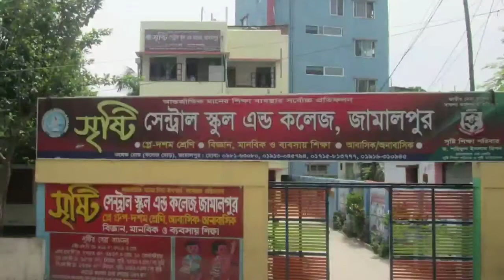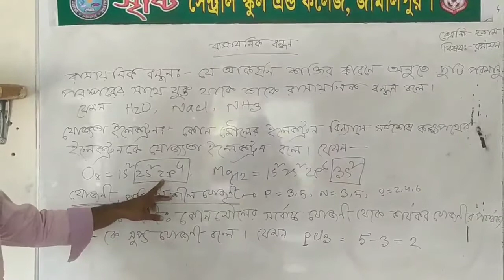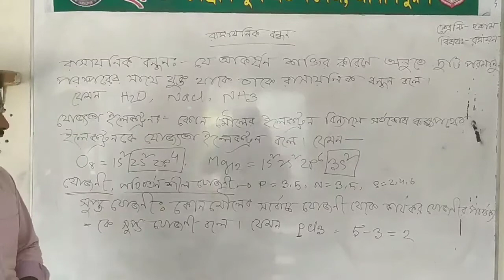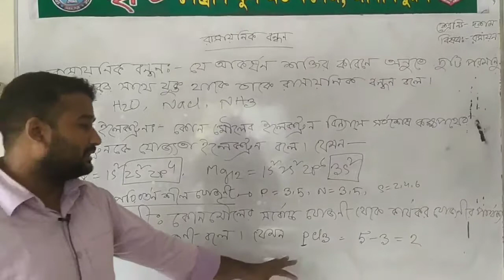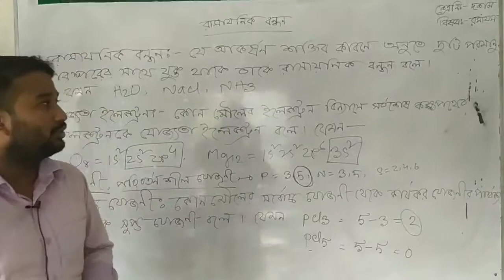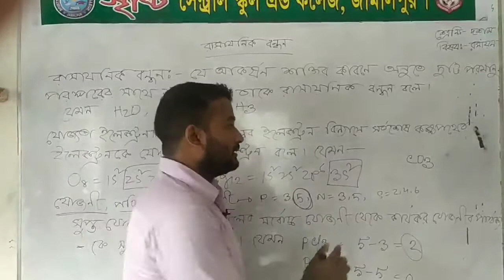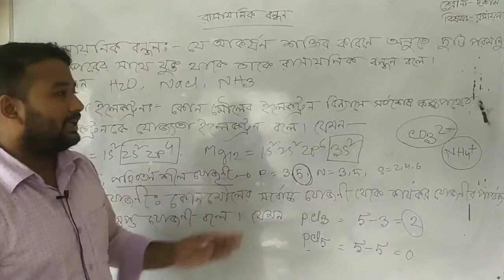শ্রেণীঃ- দশম,বিষয়ঃ রসায়ন।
রাসায়নিক বন্ধন